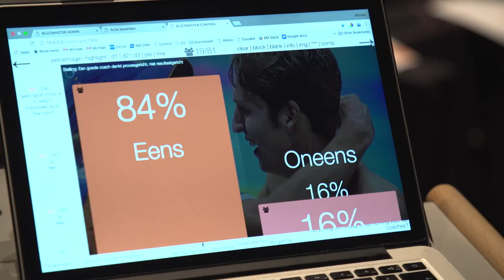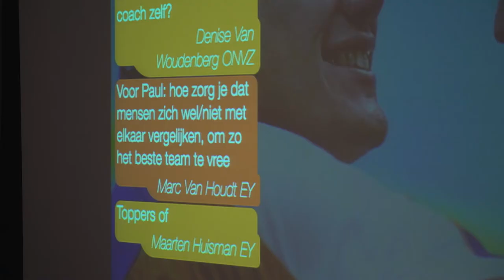Topsport Community CONNECT 'Coachen is (g)een kunst?!'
Tijdens de zesde Topsport Community CONNECT bij EY in Amsterdam ging Arie Boomsma in gesprek met topcoaches Gerard Kemkers en Paul van Ass. Door middel van een interactief programma kon het publiek, bestaande uit leidinggevenden en managers van partners van de Topsport Community, hun visie delen op coachen en leiding geven om tot een antwoord te komen op de stelling 'Coachen is (g)een kunst?!'.